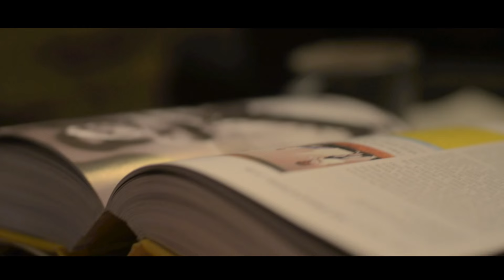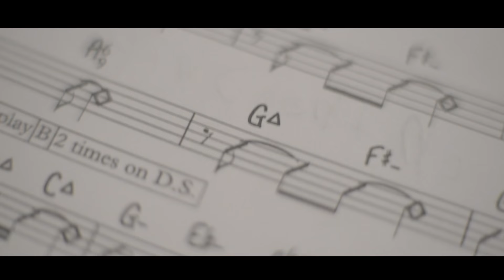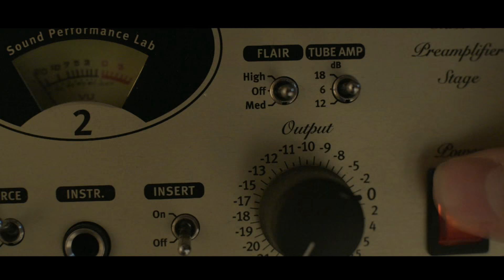Eugene Uvarov - Forbid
Forbid
Gitar - Eugene Uvarov
Piano- Pavlo Lytvynenko
Bass - Anton Davidyans (video Andrey Vorobyov)
Dram - Maх Kondratenko (video Alexandr Lyulyakin)